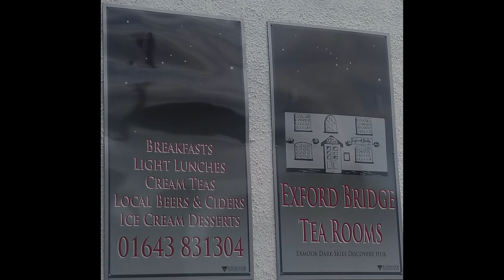motorcycle loop of exmoor , Exford Bridge tea rooms . B3224 , B3227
Our friday adventure doing a loop of Exmoor . Bridgewater , Barnstaple to Taunton . Just myself and Brian  , tracer 900 GT & CB1000 loving our fridays